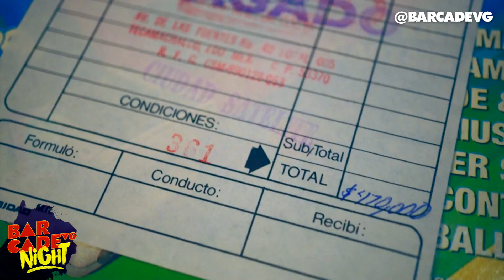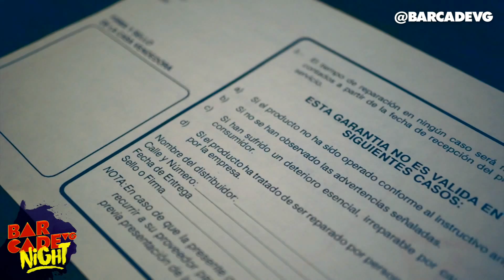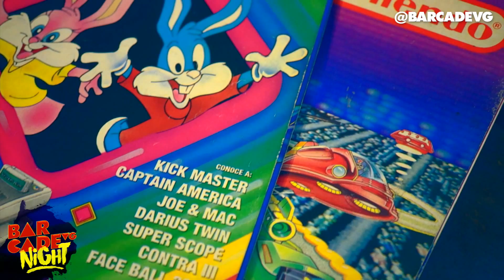Todo sobre el NES feat. @Rolman - BarcadeVG Night 032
Con la salida del NES Classic Edition nos entró la nostalgía e invitamos al inigualable Rolman para festejar la primera consola de Nintendo en América.

Sigue a BarcadeVG para más contenido